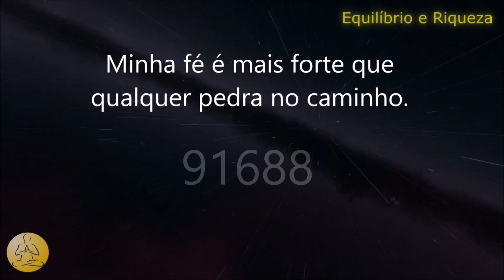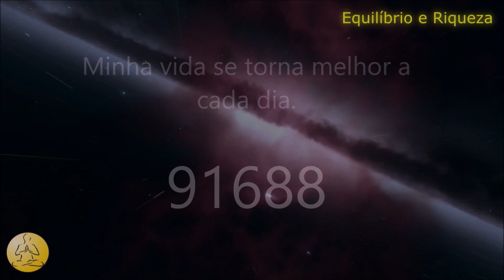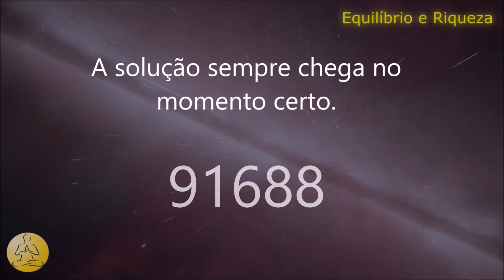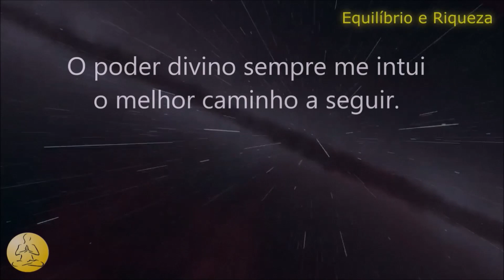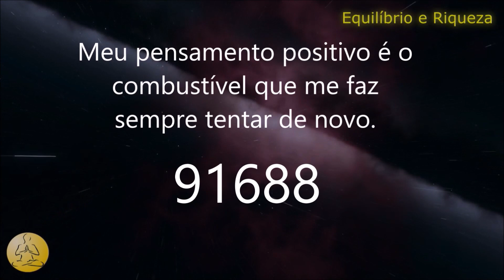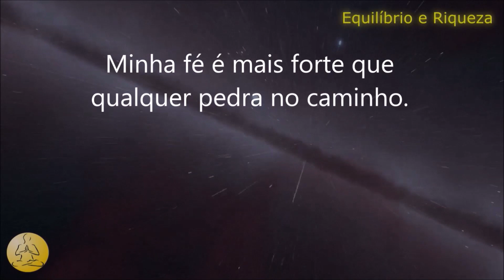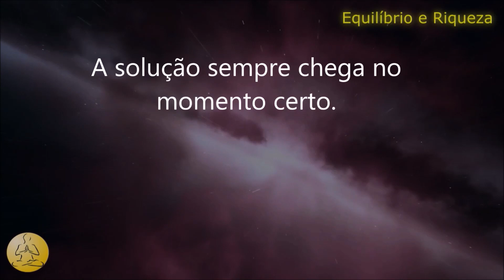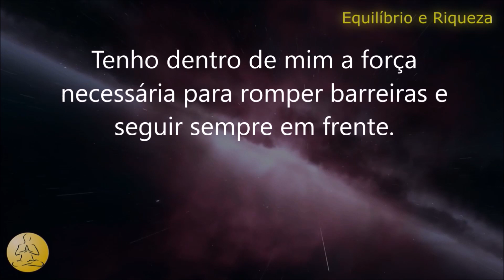CÓDIGOS GRABOVOI PARA REMOVER OBSTÁCULOS - 91688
Hoje te convido para uma prática com o Código Grabovoi, mais afirmações e comandos positivos, para remover obstáculos.

O código 91688 vai te ajudar na remoção de todo tipo de obstáculo em sua vida. Seja no campo financeiro, amoroso, familiar... seja mental ou espiritual... você será ajudado.

Junto com as 108 repetições do código, usaremos comandos e afirmações positivas para potencializar essa atividade.
Você pode fazer essa prática diariamente, a qualquer hora do dia. Lembre-se: a disciplina é fundamental para se obter melhores resultados.

ASSISTA TAMBÉM -
► CÓDIGOS GRABOVOI PARA SOLUÇÃO IMEDIATA - 741